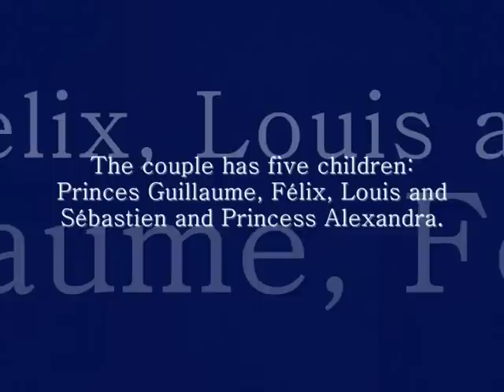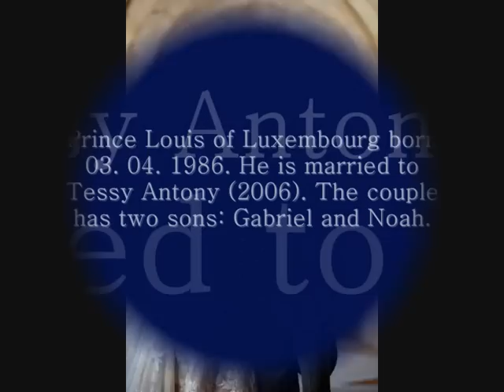Royal Family of Luxembourg 2013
!!!*I'm sorry. Prince Sébastien born in 1992 :)*!!!
Grand Duke Henri and Grand Duchess Maria Teresa, Hereditary Grand Duke Guillaume and Heridetary Grand Duchess Stéphanie, Prince Félix and Princess Claire, Prince Louis, Princess Tessy and their sons Prince Gabriel and Prince Noah, Princess Alexandra and Princess Sébastien.